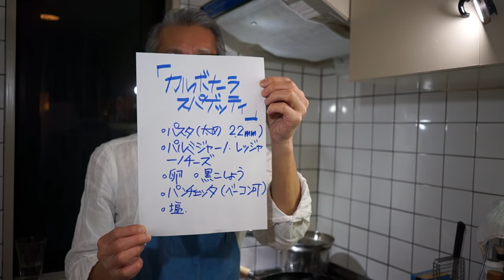ローマ風【生クリームを使わないカルボナーラ】濃厚な本場カルボナーラ（長編） Spaghetti alla Carbonara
カルボナーラスパゲッティ発祥の地ローマはもとより、トスカーナの山奥のトラットリアなどでも幅広く食べられている濃厚生クリームなしスタイルのこちらのスタイルです。日本では一般的なクリーミィなものではなくチーズがどっさりと使われ、カリカリに炒められたパンチェッタ（燻製していないベーコン）と粗挽きした黒胡椒がまるで炭焼き職人を思わせる豪快なレシピを再現してみました。

00:00　ご挨拶と素材準備
03:36　パスタを茹でる
04:28　ソース作り
15:38　パスタを絡める
19:33　完成・盛り付け

【使用原材料】

・自家製パンチェッタ　適宜
・ペコリーノロマーノチーズ　すりおろし　大量
・黒胡椒　適宜
・卵　2個
・ニンニク

イタリアをこよなく愛するパスタマニア愛称「スロー」。ご飯よりもパスタが好きで、毎日のように好きなパスタを作って楽しんでいます。プロの料理人ではありませんので、お見苦しい点はご容赦くださいませ。「これは美味しい！」と心から思ったパスタに限って作り方や関連食材の情報発信しています。どうぞ宜しくお願いします！

【カメラ】
Sony Nex5R

iMovie
Vrew
Photo Scape

A Night Alone
効果音ラボ

パスタマンチーニ「キタッラ」2.0mm　500g
ディチェコ1.9mm　12分　500g×4袋セット
アンチョヴィペースト　60g
有機栽培パッサータ（トマトピューレ）
サルデーニャ産ボラのからすみ　100g
アンチョヴィのメッカの街シャッカ産アンチョヴィフィレ

🔽パスタマニアの愛用品シリーズ（調理道具編）
業務用ソースパン　15cm
ttps://amzn.to/2CRfyUq